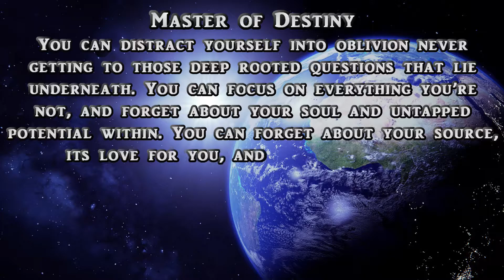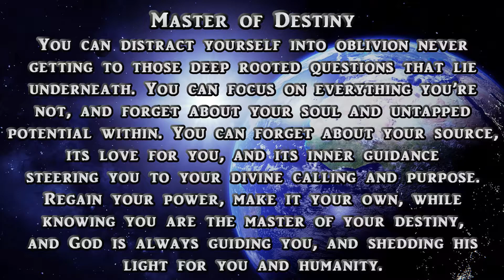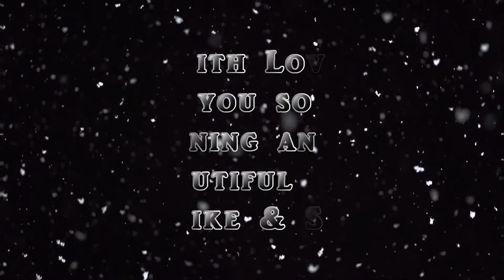Here is the poem "MASTER OF DESTINY"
A Poetry and Prose read by Jamie Girard and written by Danny G.

“55 Poetic Cues”
“23 Poetic Cues”